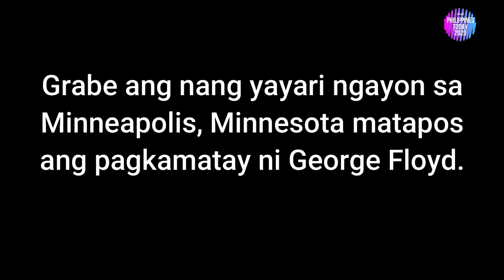Protesta sa Minnesota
Grabe ang nangyayari ngayon sa Minneapolis, Minnesota matapos ang pagkamatay ni George Floyd. Ang mga nag poprotesta ay nanira ng mga sasakyan ng police at humantong pa ito sa pagnanakaw sa mga establishimento sa buong syudad.

-Credit to video owner-